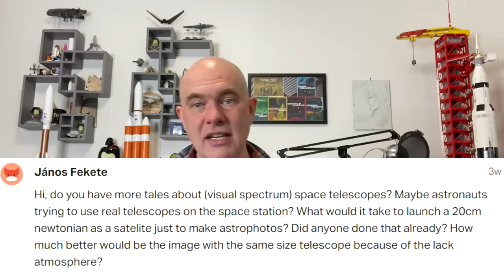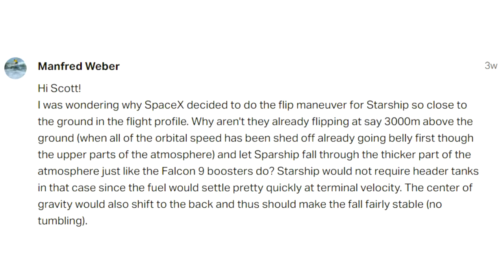Answering Your Questions - Episode #2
I'm trying to do this in sequence so it'll take me a couple of months to get through the current backlog, but I'm enjoying trying to answer these without having to do a ton of research first.